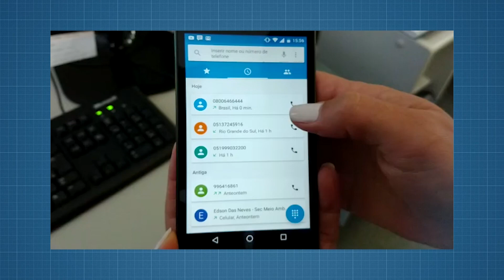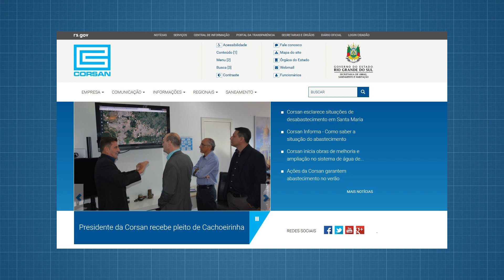Corsan com novo canal de atendimento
Empresa disponibiliza um 0800 e cancelará atendimento nos telefones do escritório de Cachoeira do Sul.